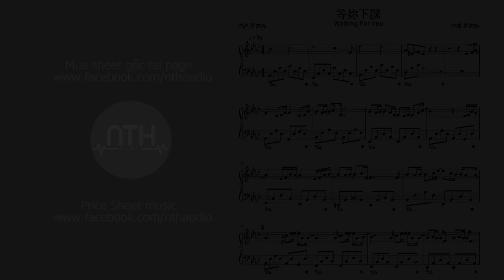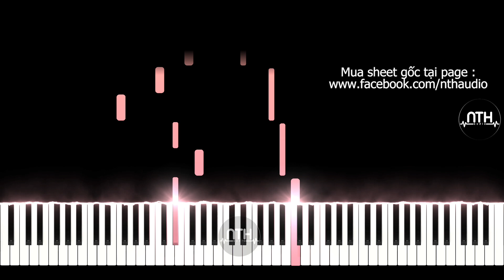Deng Ni Xia Ke - Waiting For You (等你下课) - Piano Tutorial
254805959 Ngân hàng ACB chi nhánh ĐAKAO Q1 TPHCM

Credit

作詞:周杰倫
作曲:周杰倫

你住的巷子裡 我租了一間公寓
爲了Bối與你不期而遇
高中三年 我爲什麽 爲什麽不好好讀書
沒考上跟你的一樣大學

我找了份工作 離你很近宿舍
當我開始學會做蛋餅 才發現你不吃早餐
喔 你又擦肩而過
你耳機聽什麽 能不能告訴我

躺在你的學校操場看星空
教室裡的燈 還亮著你沒走
記得寫給你的我情書
都什麽年代了 到現在我還在寫著

總有一天 總有一年 會發現
有人默默的陪在你的身邊
也許我不該在你的世界
當你收到情書 也代表我已經走遠

學校 旁 的 廣場 我 在 這 等 鐘 聲響
等 你 下課 一起 走 好嗎

彈著 琴 歌 暗戀 一點
是 你

唱 你心裡
在 人來人往 找尋 著 你 守護 著 你 不 求 結局
喔 又擦肩而過你
我唱告白氣球 終於你回了頭

記得我你的寫給情書

總有一天 總 有 一年 會 發現
有人 默默 的 陪 在 你 的 身邊
也許 我 不該 在
當 你 收到 情書